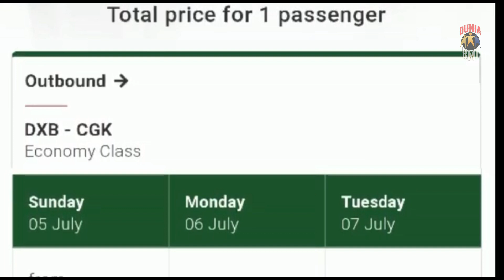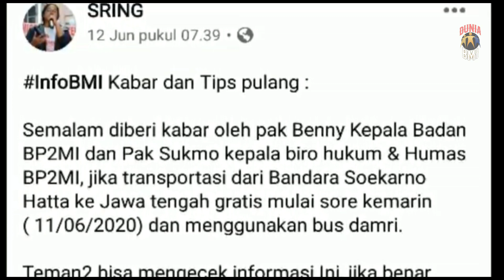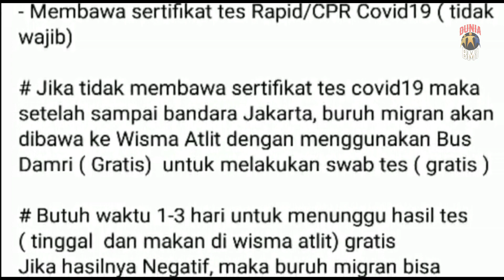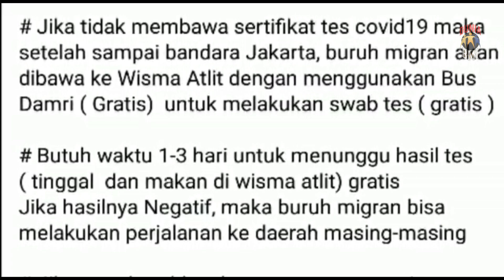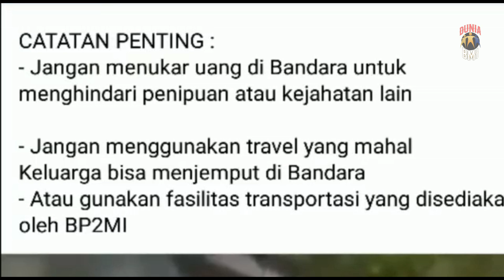Jadwal Penerbangan Emirates Airline Di Bulan JULI Menuju Jakarta